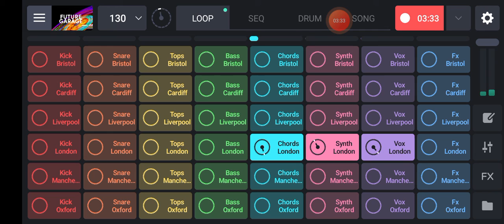Future_Garage-NCS COPYRIGHT-FREE MUSIC, Slow Hip-Hop Background Music Free No Copyright Beats